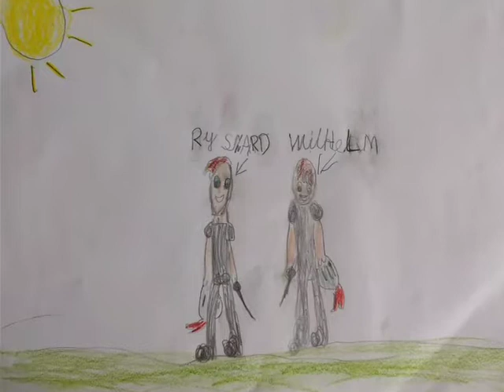YouCut 20220521 140049199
Klasa I B ze Szkoły Podstawowej nr 3 im. Króla Eryka Pomorskiego przedstawia darłowską legendę "O dwóch rycerzach i ich niesławnej śmierci".